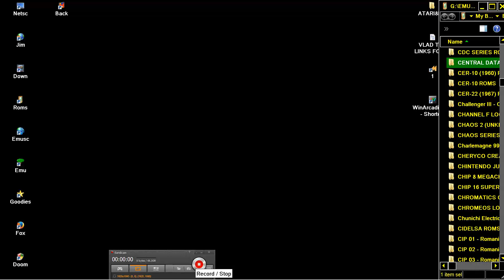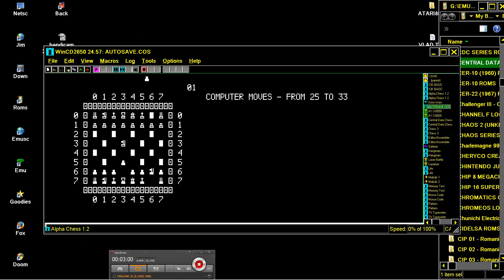CENTRAL DATA CD 2650 COMPUTER ALPHA CHESS AlphaChess pgm